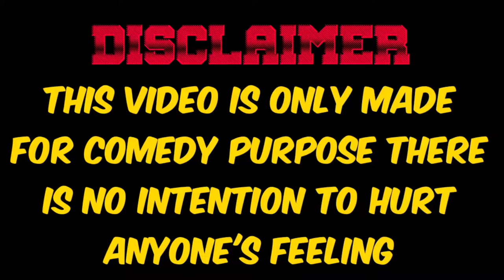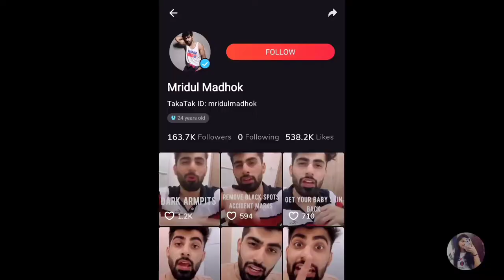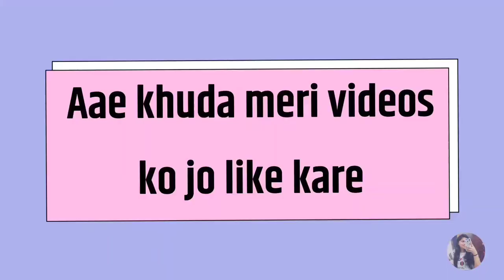Aala re Aala Tik Tok Ka judwa aala || MX TAKA TAK || Anushka Jain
Script :- Drishti and Anushka
Editing :- Anushka